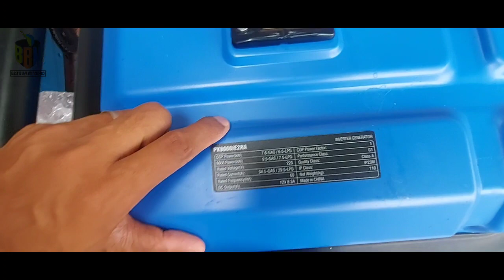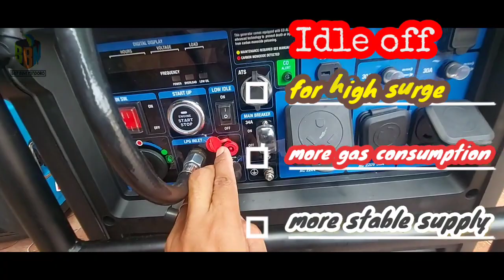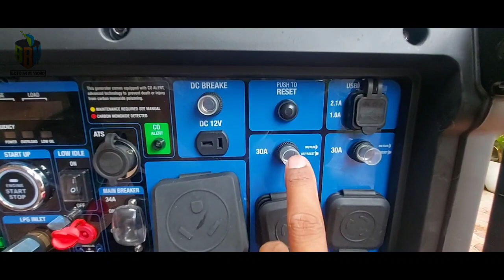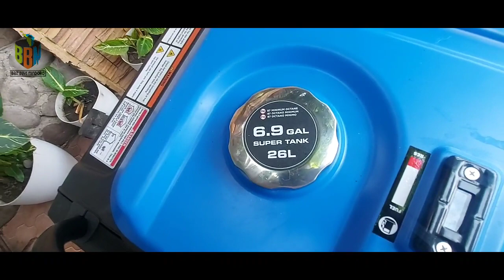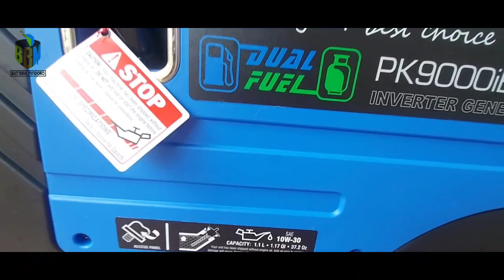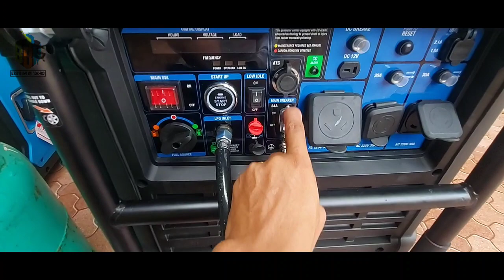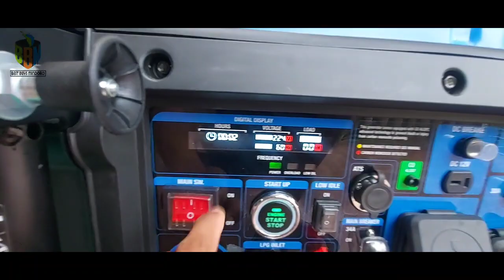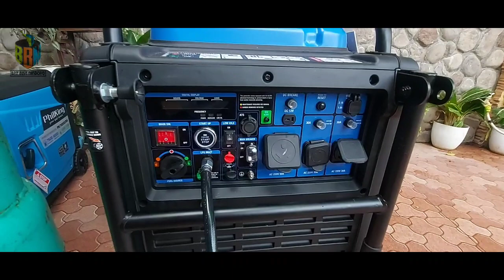Philking 9000w inverter silent, remote start, with ATS, Dual Fuel, CO2 sensor, lithium battery pa!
Philking 9000w generator

Sobrang gandang ganda ng specs nito grabe!

my 100amp ATS na kasama sa package!
usually 40 to 60 amp lng po ang mga free ats! eto po 100 na po.. kung bblihin po ito separately it will cost around 20k na agad

meron po itong DUAL FUEL kung saan pwede po ang Gasoline or LPG na gngmit natin sa pag luluto.

REMOTE START na din po ito kung saan nd mo n kailngan pang lapitan ang genset para mabuhay. the best po itong function n ito kapag nasa outdoor like camping.

LITHIUM BATTERY na din po ang nakalagay dito para sa mas efficient at long lasting performance!